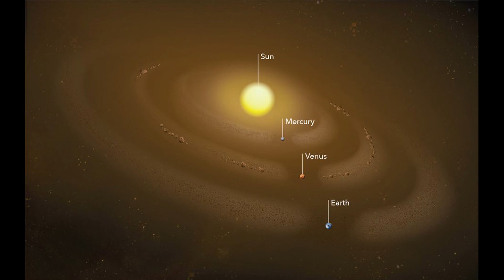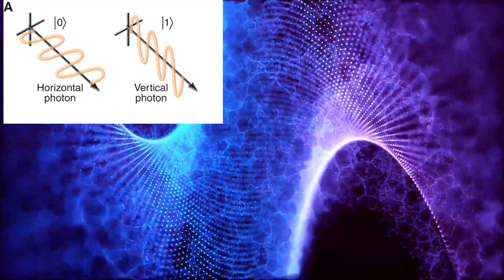NEWS - Bennu confuses scientist, Mercury dust, Confirmation we each experience different realities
Science stories for this week:

1. Scientist looking at the Bennu asteroid find that it's rotation is increasing slowly with no clear reason as to why this is happening.  More evidence that this is due to electric forces.

2. Astronomers discover that mercury is surrounded by a vast cloud of cosmic dust just like Earth and Venus.  Does this hint at an electric universe evolution of the solar system?

3. In a startling discovery physicists have performed an experiment which confirms that we do not share the same objective reality making it possible for different people to experience different outcomes to the same experiment!